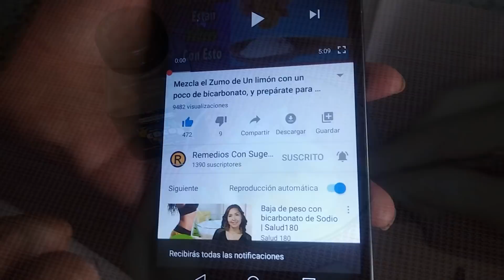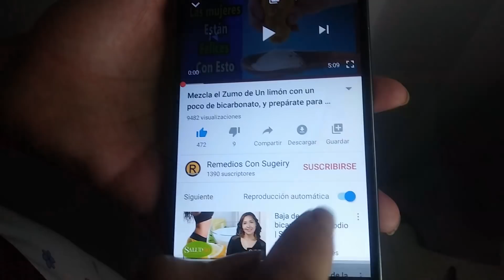Muchos Están Mezclando Crema Nivea con Banana y es que sus Beneficios son Increíbles.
En el video de hoy te traemos la potente mezcla de crema Nivea con banana, Esta combinación te ayudará a combatir las arrugas, manchas, cicatrices e imperfecciones de tu piel.

pero antes de enseñarte a preparar esta potente mezcla, te dire porque debes combinar banana con aceite de coco,

la mascarilla de plátano o banana con aceite de coco es una bomba antiarrugas, esta mascarilla es todo lo que habías deseado por tanto tiempo, ya que todo los beneficios que nos aporta la banana combinados con el aceite de coco, son aun mas sorprendentes.